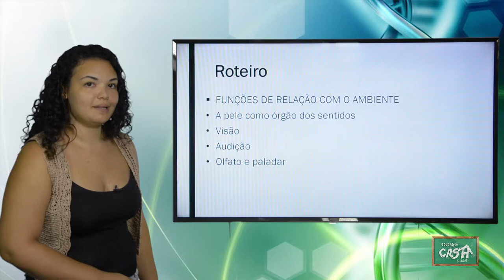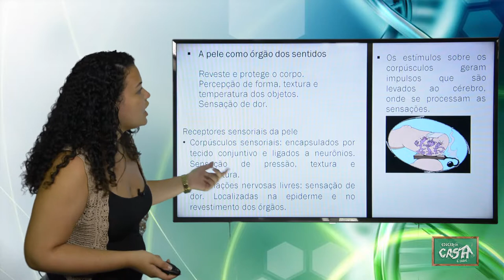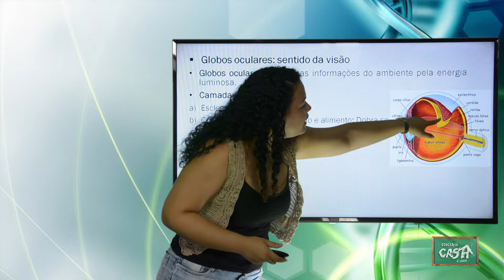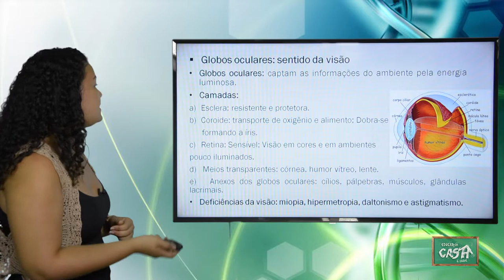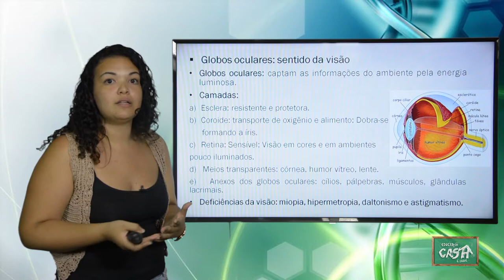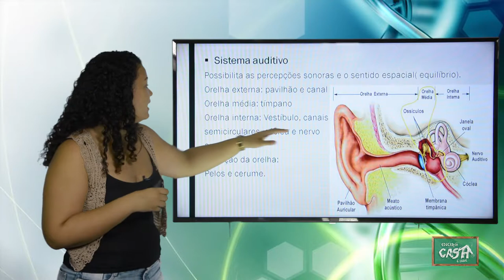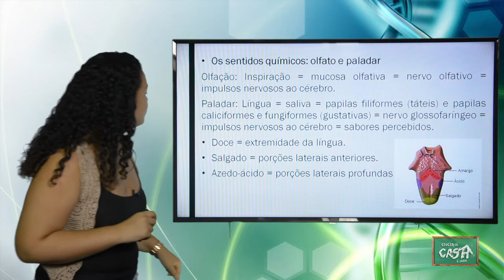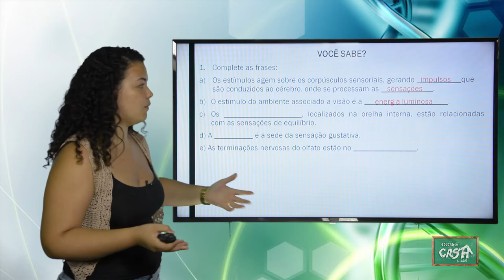8º ANO - III TRIMESTRE - CIÊNCIAS - AULA 1 - OS CINCO SENTIDOS